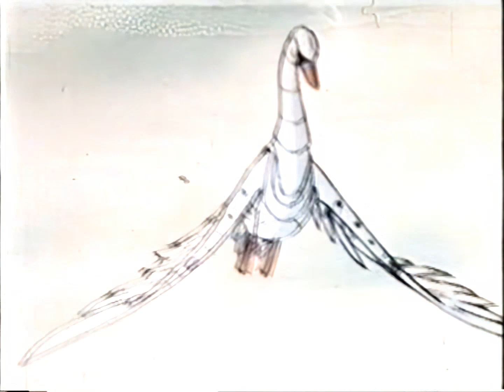Kyashan - Il ragazzo androide sigla iniziale